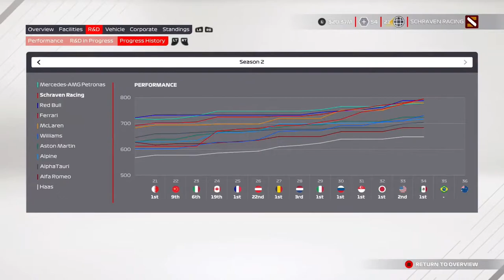F1 2021 MyTeam Career Mode #34: WAT EEN MOMENT IS DIT!!! (Nederlands/Dutch)